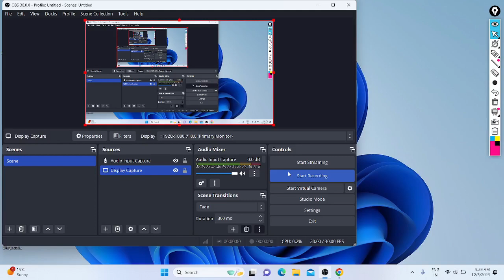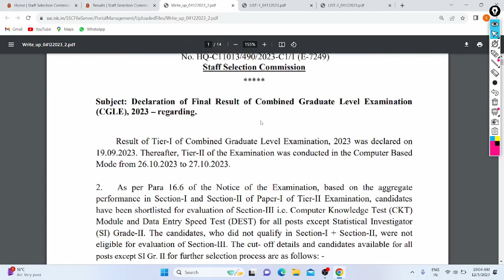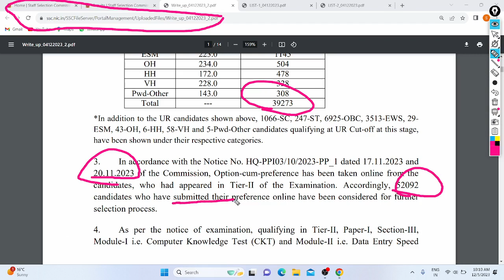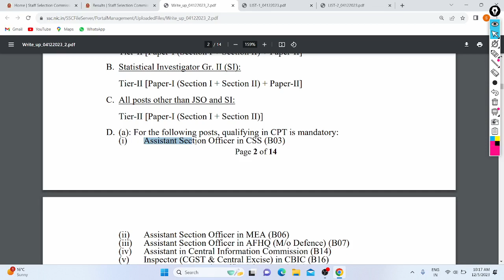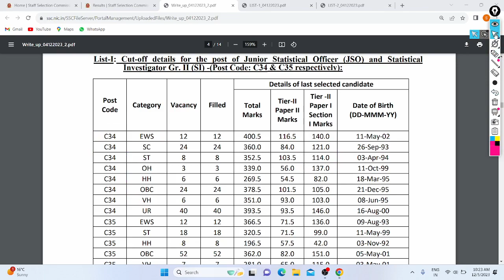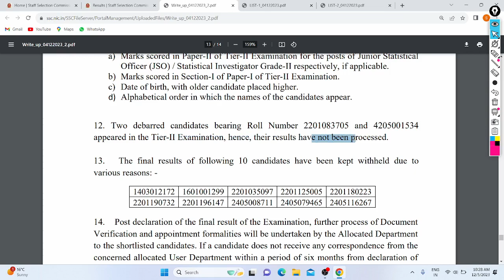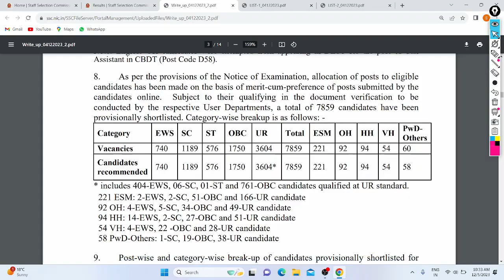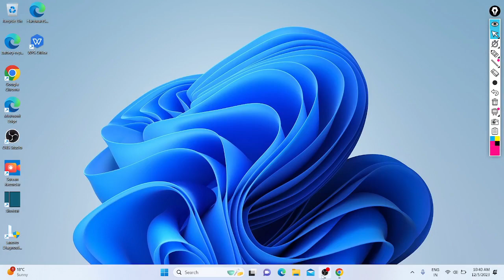SSC CGL Recruitment Final Result's Out 2023 | 7859+ Posts | All India | Cutoff's | List | In Detail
Hi Friends,

Govt. of India Via SSC Released Final Result's of CGL Recruitment of the Year 2023, All Can Check on SSC Website Across India.

In Video Discussed about this job Result Notice, Cutoff's, Category Wise, Shortlisted List, Vacancy's, Post Drops, etc.